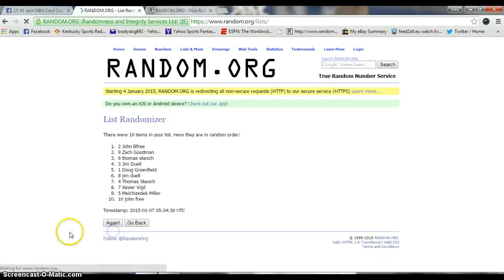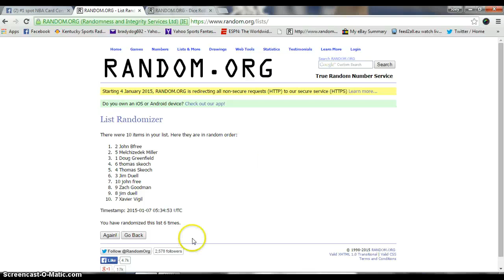John Wall rookie Auto for Giancarlo